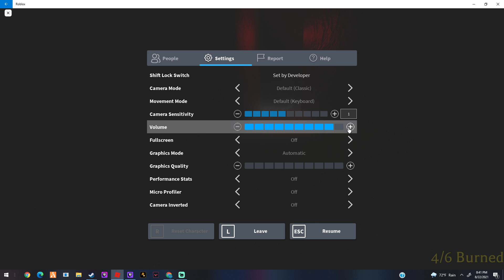The Mimic Chapter 4 Part 5 Where is Key I !!!!